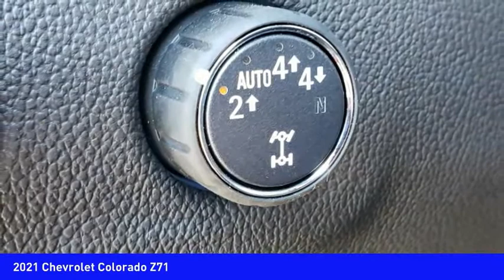2021 Chevrolet Colorado Mooresville NC TR82970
2021 Chevrolet Colorado Z71

Pick up this  2021 Chevrolet Colorado, available today at Randy Marion Chevrolet Buick Cadillac. This could be the one you've been searching for.